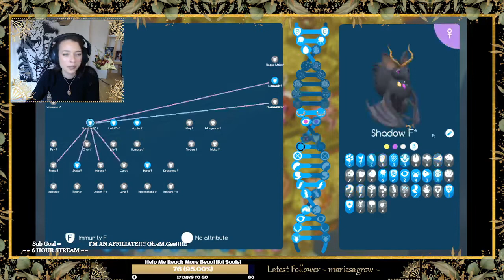~ HIGHLIGHTS ~ 6 hour Stream celebrating AFFILIATE STATUS!!!! ~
A few nicks and knacks from the fun we had in my 6 hour stream celebrating my recent AFFILIATE STATUS!!

If you would like to join in the fun join us in Twitch!

Love to have you there!!!
Love and Light
Jacki xx